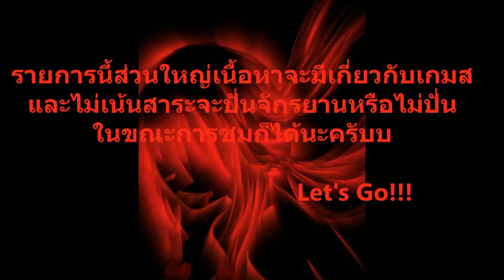WINGZE-X:Overwatch:PLAY OF THE GAME ครั้งนี้พอและ;w;